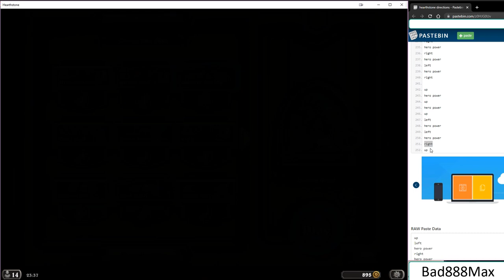Hearthstone - United in Stormwind - PUZZLE - Burn My Sight (Part 1) 🎯🏁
To access the Puzzle:
-Create a Wild format Druid deck with Moonfire and Oracle of Elune in it. Just add some draw and some removal, doesn't matter too much.
-Go into Solo Adventure mode with this deck and play against the Innkeeper.
-Find Moonfire and Oracle in your deck and get them ready in hand.
-In one turn, ONLY do this: Play Oracle of Elune and hit her with a Moonfire.
-You should now automatically enter the puzzle!

Huge shouts out to the WoW Secret Finding Discord for figuring out the first part of this puzzle.
Written instructions for the puzzle if you'd like to use that instead

stay calm, breathe , take breaks